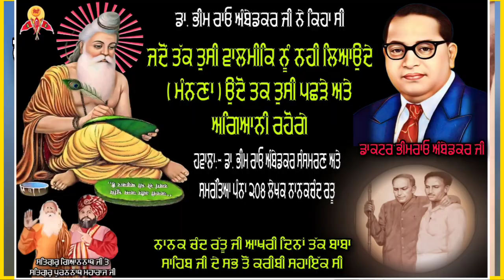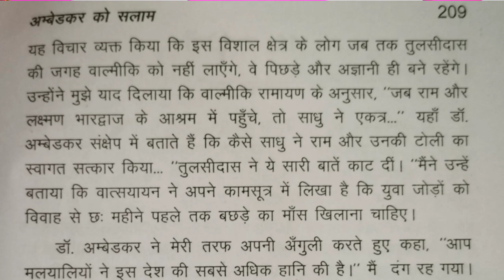ਡਾ. ਭੀਮਰਾਓ ਅੰਬੇਡਕਰ ਜੀ ਨੇਂ ਭਗਵਾਨ ਵਾਲਮੀਕਿ ਮਹਾਰਾਜ ਦੇ ਬਾਰੇ ਕੀ ਕਿਹਾ Bhai Gurdas Singh Ji Gursar Wale..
हमारा इंस्टाग्राम पेज
ਸਾਡਾ ਇਂਸਟਗ੍ਰਾਮ ਪੇਜ

Rabb Rehmat Bakhso Valmeki Channel Social Media Network
  Any Suggestion & Complaint Please Send Me Mail * "